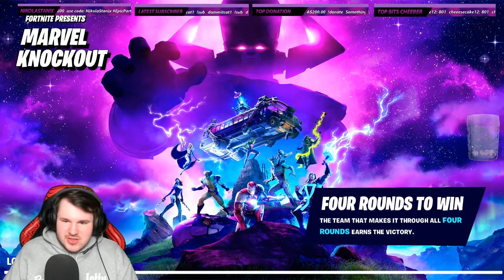New Fortnite Marvel Knockout LTM in Season 4! Hardest Victory Royale Ever!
The first and new Marvel LTM has arrived into Fortnite Season 4 dubbed Marvel Knockout. It's a 2v2 mode that consists of 4 rounds that to beat. This has to be one of my hardest Victory Royales ever! Had the help of my viewers to carry me. It is such a fun, addictive and challenging mode that i urge you all to try!

Please use code: Nikola in the Fortnite item shop or the Epic Games Store to support me and the channel.